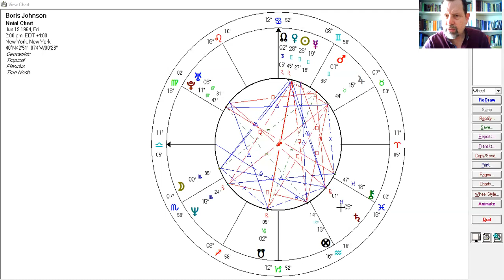Boris Johnson: an introduction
This video continues to explore the significance in astrological forecasting of the Full/New Moon degree. Using the chart of Boris Johnson, the recently selected conservative party leader, soon to be prime minister, we see how the "hot spot" degree idea yet again springs into meaning and significance. The New Moon degree of 10 Cancer 38 triggers off Boris's MC/10 house, Ascendant and 7th; and the Full Moon at 24 Cancer-Capricorn falls in his 10th house of career as he wins the leadership contest. it could not be clearer. This video also includes a brief overview of the main features of Boris Johnson's natal chart. His chart is mainly explored at the level of character and personality in order to show how astrological symbols show themselves in Boris's behaviour and life; their deeper meanings are hinted at.